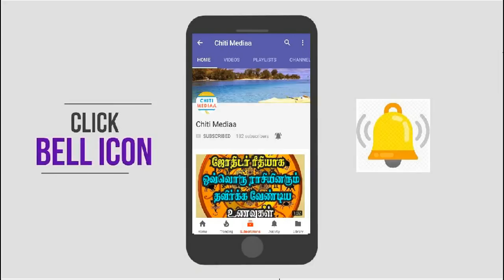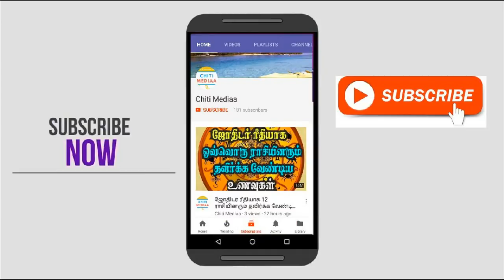12 ராசிகளுக்கான 02.07.2018 இன்றைய ராசிபலன் | Tamil rasi palan | Tamil Horoscope